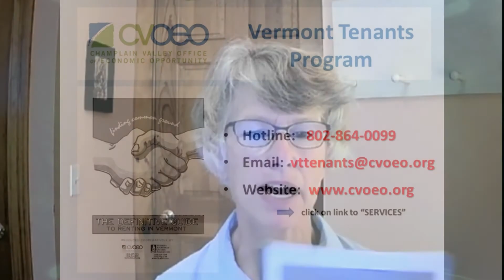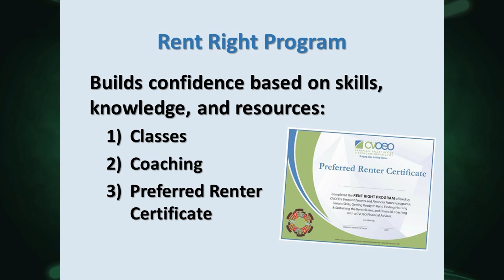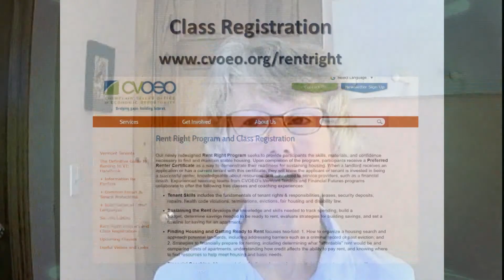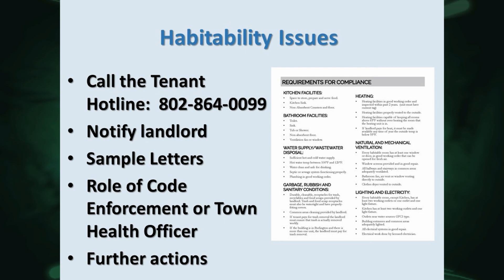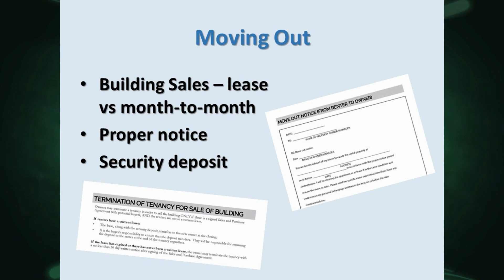07/26/21 Consumer Connections: What You Need to Know about Renting on 'Across The Fence'